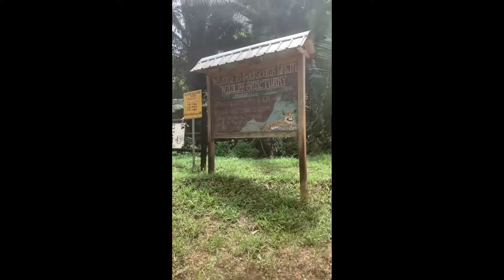BELIZE TRIP 2019 (surprise engagement!!)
Us and some of our best friends(Alecia and Riley) went to Belize in 2019. It turned out to be one of the best trips we've ever been on! We stayed in Placencia, took a catamaran for an evening dinner that turned into the surprise engagement(Riley nailed it), hiked and intense trail to Victoria Peak at the Cockscomb Basin Wildlife Sanctuary to a beautiful spot with double waterfalls which made all the walking worth it, and ate the fish we caught deep sea fishing! Heres some clips thrown together of the trip. I would highly recommend going, we plan to again!